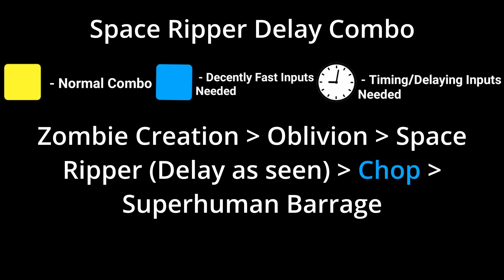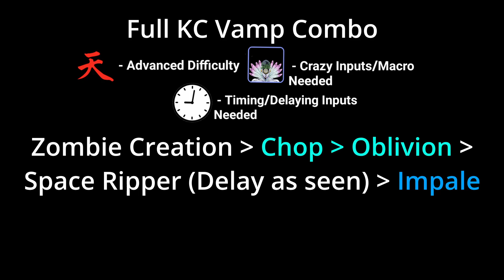[YBA] King Crimson Vamp BnB Combos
kc vamp honestly meshes very well together (time erase into zombie creation...)

timestamps

00:00 - Skill Tree
00:18 - BnB Key
00:22 - Combo 1
00:33 - Combo 2
00:44 - Combo 3
01:03 - Combo 4
01:17 - Combo 5
01:35 - outro